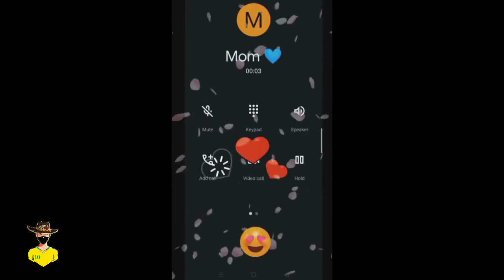Free fire lncoming ❤️call me mom har pal har lamha status 2021